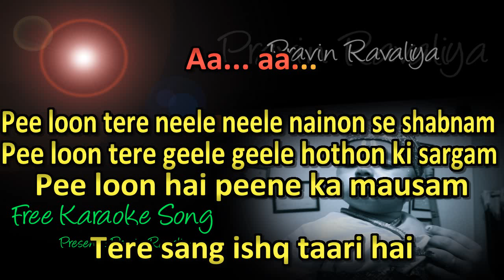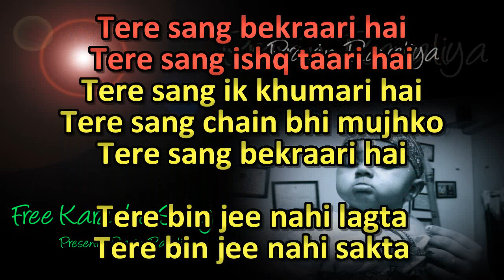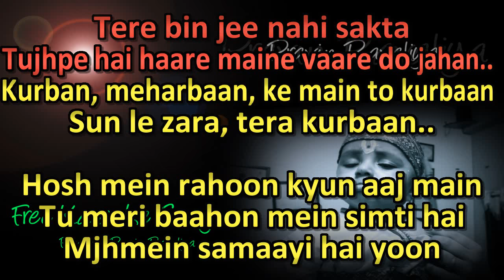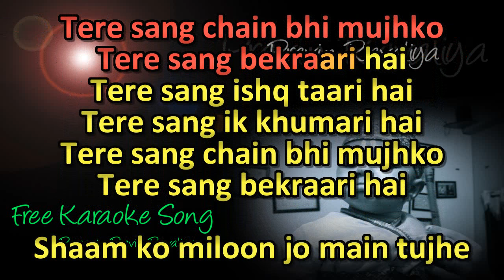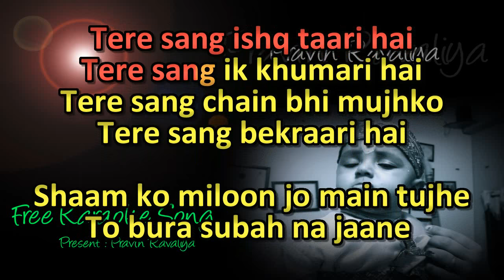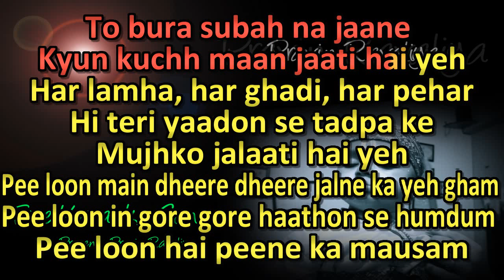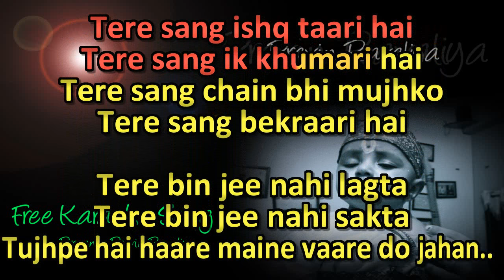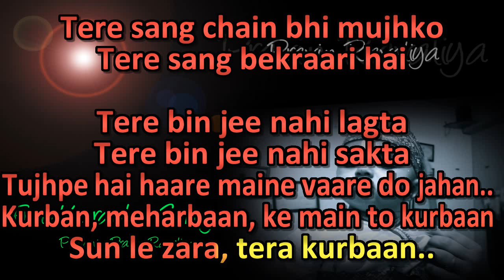Pee Loon Song Karaoke (once upon time in mumbai)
Artist: Mohit Chauhan
Movie: Once Upon a Time in Mumbaai
Released: 2010